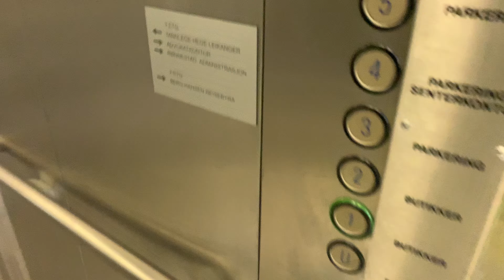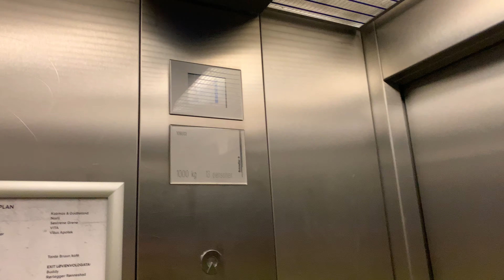Schindler D series Lift at Ålesund Storsenter, Norway